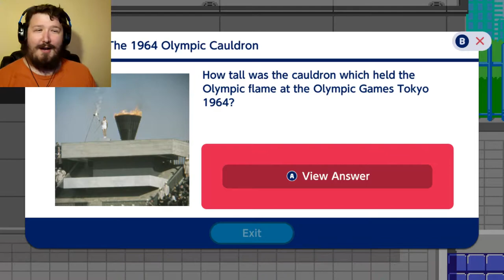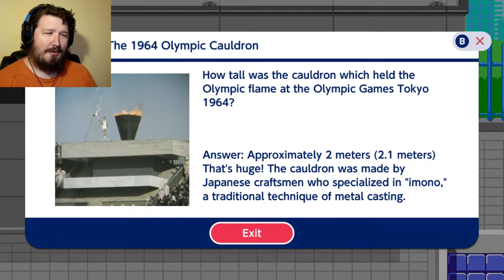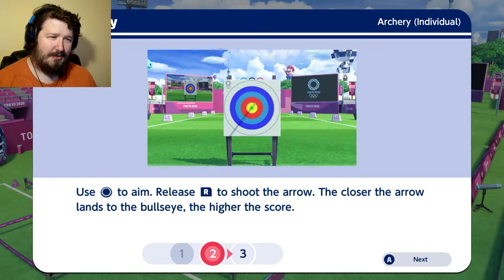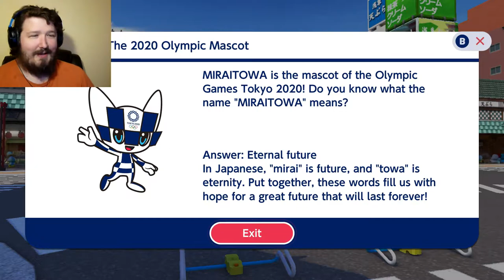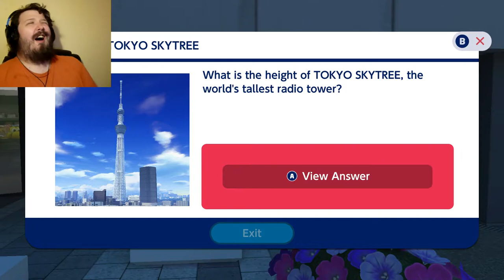Let's Play Mario & Sonic at the Tokyo 2020 Olympic Games Part 6 "The most useless wind"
No wonder I did not play archery yet, I knew it was gonna be bad, infact it was so bad even the wind forgot it's job!